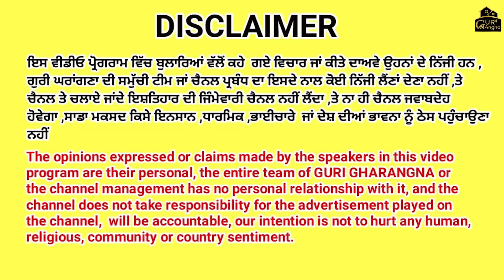ਦੁਬਈ ਦਾ ਤਜ਼ਰਬਾ ਬੋਲਦਾ ਮਿਸਤਰੀ ਦੇ ਕੰਮ ਚ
Mistry Bheem Ralla 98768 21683,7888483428